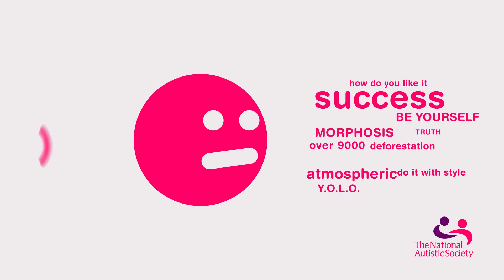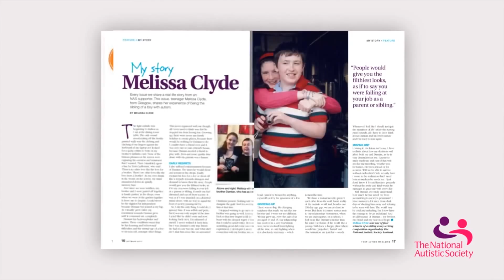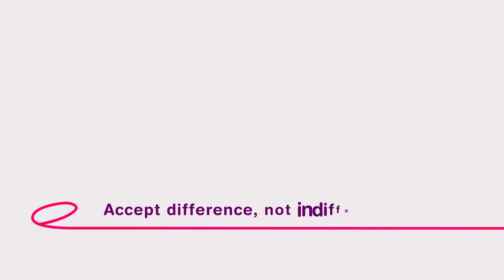什麼是自閉症？